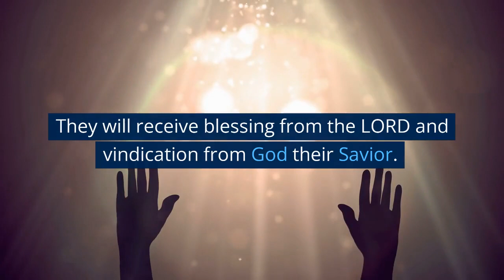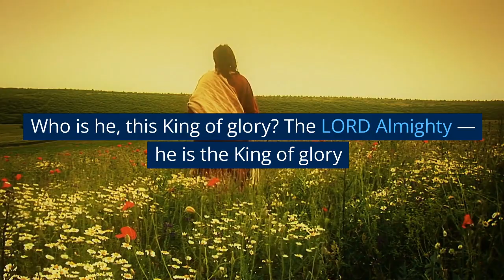THE BOOK OF PSALMS - Psalm 24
Psalm 24 speaks about God's creation, the Earth.  Let us take care of it!  Because the King of Glory is coming back for it!
Psalms to uplift your spirit, for protection, guidance, and for deliverance.

caroldene75